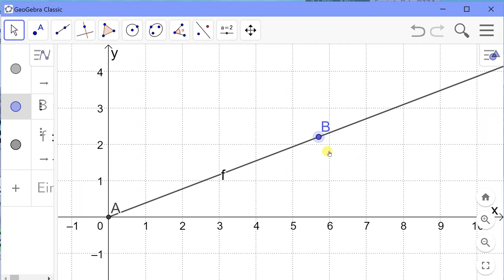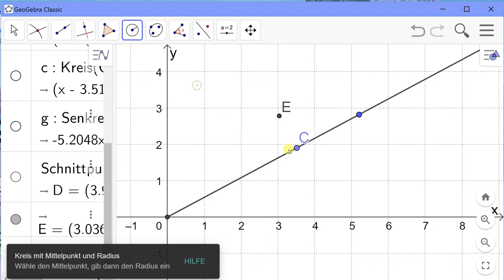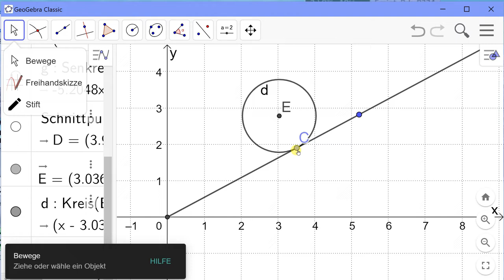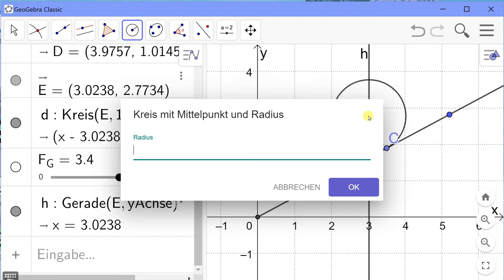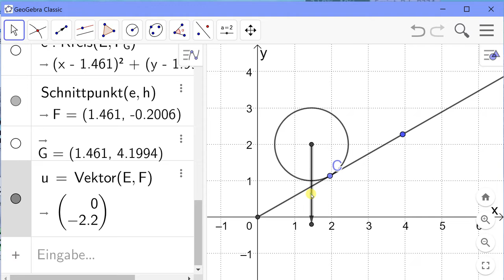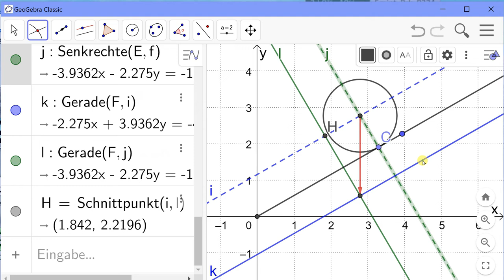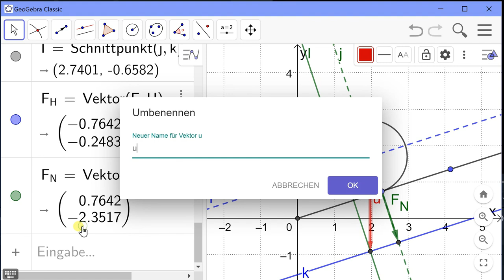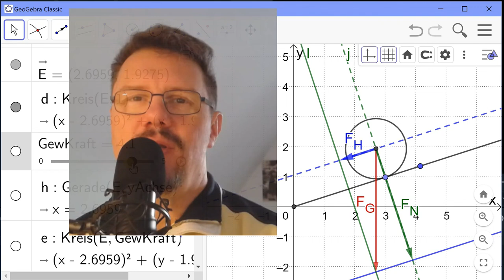Die schiefe Ebene - (Teil 2:) Konstruktion mit Geogebra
Aufbauend auf dem 1. Teil konstruiere ich die Situation nun mit Geogebra. Dadurch habe ich die Möglichkeit, die einzelnen Größen (Neigung der Ebene, Größe des Gewichts, Ort des Objekts) zu verändern und zu beobachten, welche Einflüsse die Änderungen auf die entstehenden Teilkräfte haben.

Das führe ich in dem Video aber nicht mehr vor - das kriegt ihr selbst raus, wenn ihr die Konstruktion mitmacht. Viel Spaß dabei!